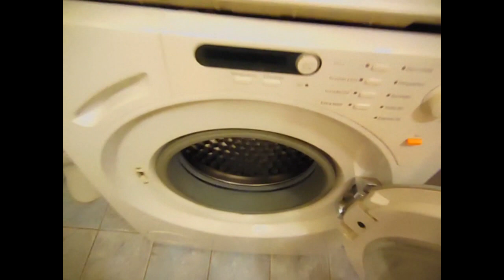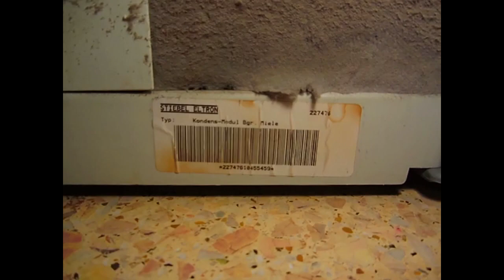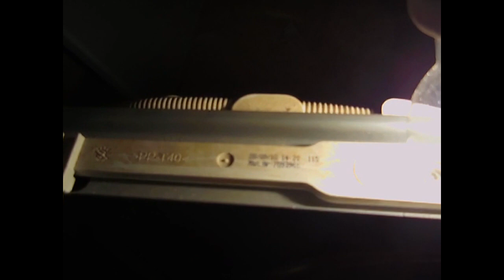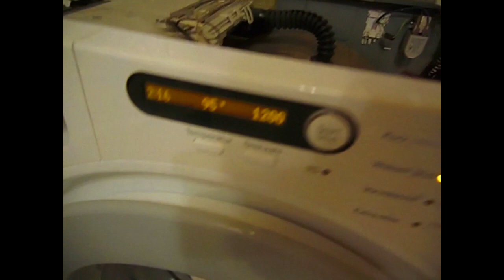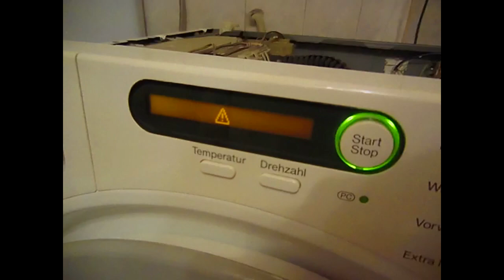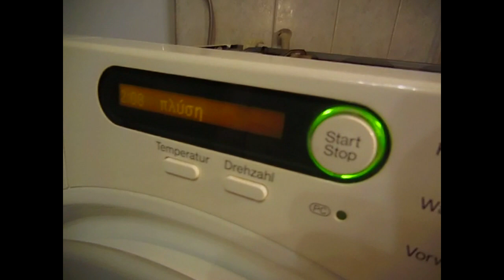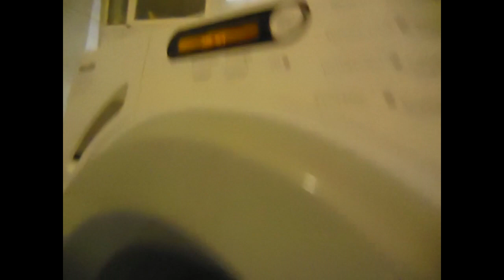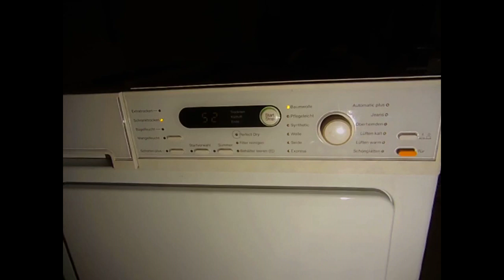CLEAN MIELE SOFTTRONIC T8826 WP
ΟΛΟΚΛΗΡΑ 11 ΕΤΗ [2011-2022] ΤΟ ΣΤΕΓΝΩΤΗΡΙΟΝ ΔΕΝ ΕΧΕΙ ΚΑΘΑΡΙΣΤΕΙ ΕΣΩΤΕΡΙΚΑ ΕΚΤΟΣ ΑΠΟ ΤΑ ΒΑΣΙΚΑ ΦΙΛΤΡΑ.
ΗΤΑΝ ΒΟΥΛΩΜΕΝΟΝ, ΓΕΜΑΤΟΝ ΑΠΟ ΧΝΟΥΔΙΑ ΚΑΙ ΔΕΝ ΣΤΕΓΝΩΝΕ ΚΑΛΑ ΤΑ ΥΦΑΣΜΑΤΑ.

ΕΤΣΙ ΚΙ ΑΛΛΙΩΣ ΑΠΟΦΑΣΙΣΑ ΝΑ ΤΟ ΚΑΘΑΡΙΣΩ ΓΕΝΙΚΩΣ!

ΑΦΑΙΡΕΣΑ ΚΑΠΑΚΙΑ ΤΟΥ MIELE W1914 ΓΙΑ ΝΑ ΑΠΟΛΑΥΣΩ ΤΟΝ ΕΣΩΤΕΡΙΚΟΝ ΜΗΧΑΝΙΣΜΟΝ ΤΟΥ. :) :) :)

ΔΥΟ ΟΛΟΚΛΗΡΩΣ ΜΕΤΑΛΛΙΚΟΙ ΑΝΕΜΙΣΤΗΡΕΣ ΜΕ ΗΛΕΚΤΡΟΚΙΝΗΤΗΡΕΣ EBM [250 WATT, ? W].

[ΔΕΣ ΠΕΡΙΣΣΟΤΕΡΕΣ ΠΛΗΡΟΦΟΡΙΕΣ ΣΧΕΤΙΚΑ ΜΕ ΤΟΝ ΤΥΠΟΝ EBM ΑΝΕΜΙΣΤΗΡΩΝ ΣΤΟ GOOGLE]

ΔΕ ΥΠΑΡΧΕΙ ΗΛΕΚΤΡΙΚΗΝ ΑΝΤΙΣΤΑΣΙΝ ΑΛΛΆ ΣΥΜΠΙΕΣΤΗΣ ΠΟΥ ΠΑΡΑΓΕΙ ΤΗΝ ΘΕΡΜΟΤΗΤΑ, Η ΛΕΙΤΟΥΡΓΙΑ ΤΟΥ ΣΥΜΠΙΕΣΤΗ ΕΙΝΑΙ ΠΑΡΟΜΟΙΑ ΜΕ ΤΟΥΣ ΥΠΟΛΟΙΠΟΥΣ ΣΥΜΠΙΕΣΤΕΣ ΤΩΝ ΕΠΑΓΓΕΛΜΑΤΙΚΩΝ-ΟΙΚΙΑΚΩΝ ΨΥΓΕΙΩΝ-ΚΑΤΑΨΥΚΤΩΝ ΕΚΤΟΣ ΑΠΟ ΤΑ ΚΛΙΜΑΣΤΙΚΑ ΓΙΑΤΙ ΤΑ ΚΛΙΜΑΣΤΙΚΑ ΣΥΣΤΗΜΑΤΑ ΕΧΟΥΝ ΔΙΑΦΟΡΕΤΙΚΟΥΣ ΣΥΜΠΙΕΣΤΕΣ.

ΥΠΑΡΧΕΙ ΜΕΙΟΝΕΚΤΗΜΑ ΣΤΟ ΣΤΕΓΝΩΤΗΡΙΟΝ:
ΠΕΡΙΕΧΟΥΝ ΟΛΑ ΠΛΑΣΤΙΚΑ ΥΛΙΚΑ, ΤΑ ΟΠΟΙΑ ΠΙΘΑΝΟΝ ΝΑ ΔΗΜΙΟΥΡΓΗΣΟΥΝ ΠΥΡΚΑΓΙΑ ΚΑΙ  ΘΑ ΚΑΨΕΙ ΣΧΕΔΟΝ ΤΟ ΣΠΙΤΙ.
ΓΙΑΤΙ ΝΑ ΜΗΝ ΠΕΡΙΛΑΜΒΑΝΟΥΝ ΜΟΝΟΝ ΜΕΤΑΛΛΙΚΑ ΥΛΙΚΑ;;;